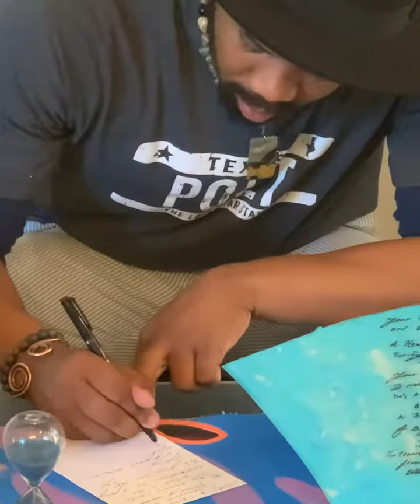The story behind my new song “Sky & Limits”